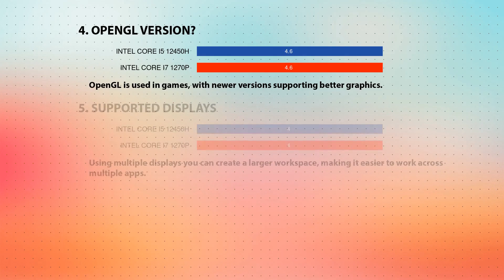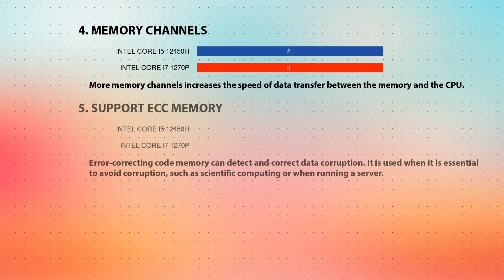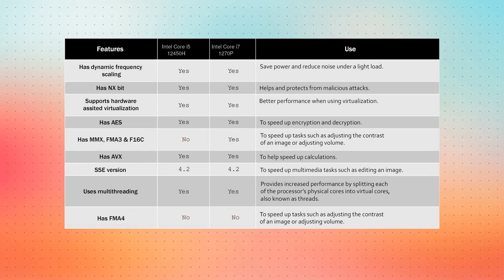INTEL Core i5 12450H vs INTEL Core i7 1270P Technical Comparison